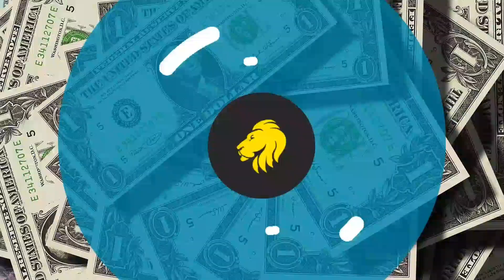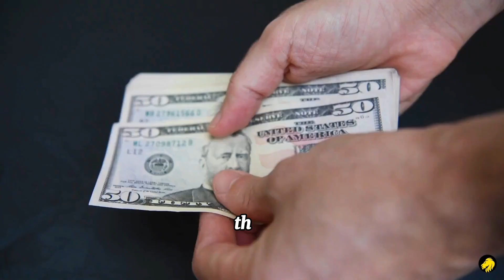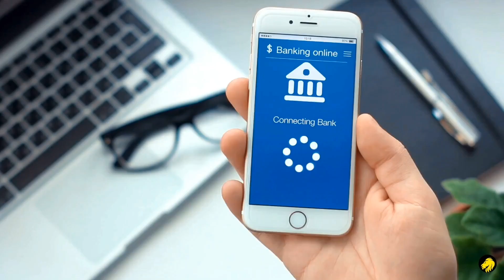How banks work.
Banks play a big role in money management and economic stability. Secrets on how they do that are presented to you by the money and business entrepreneur.